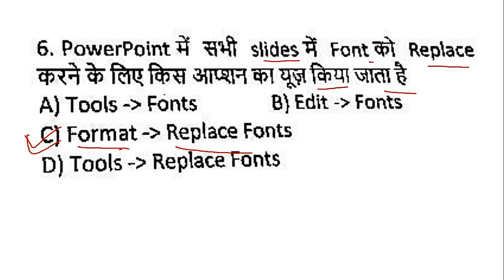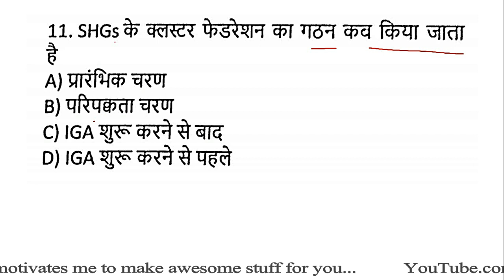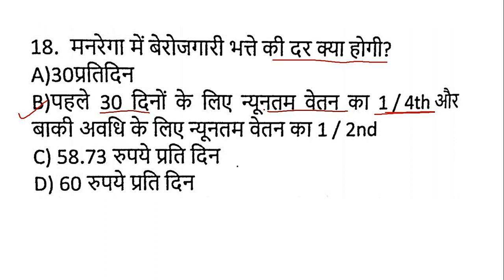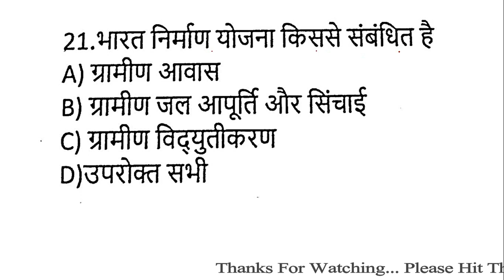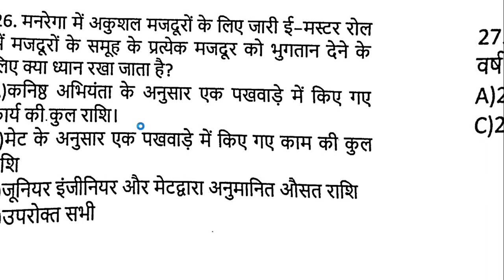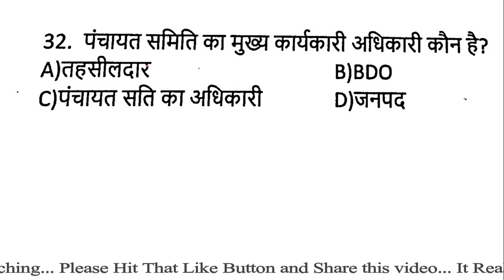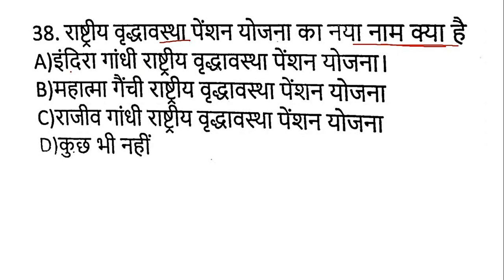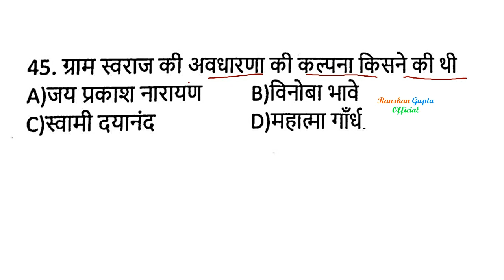jeevika exam model question paper-20 || Social G.k questions || jeevika related questions